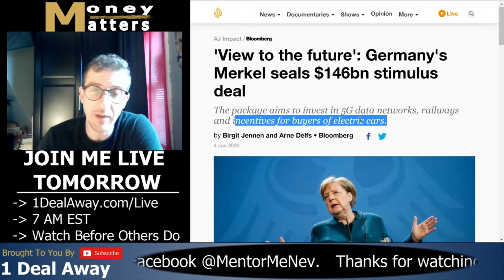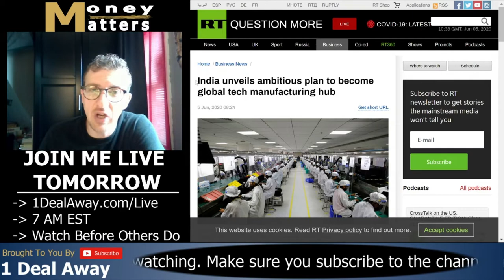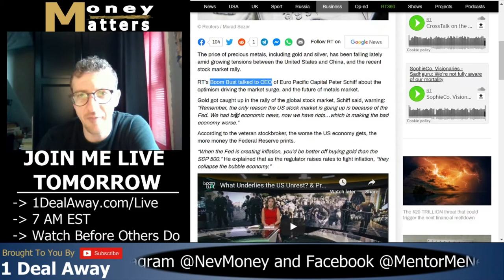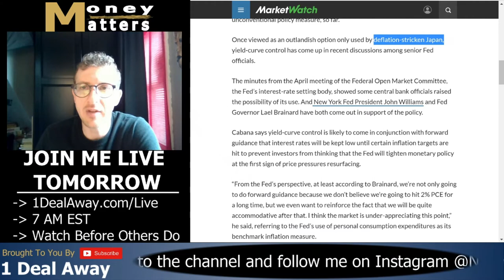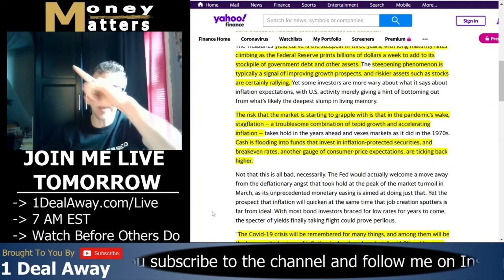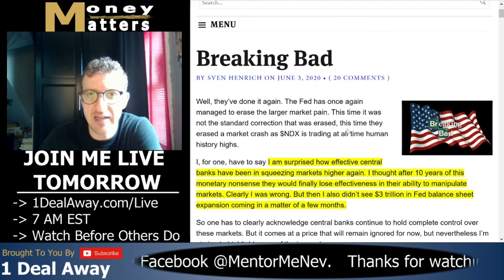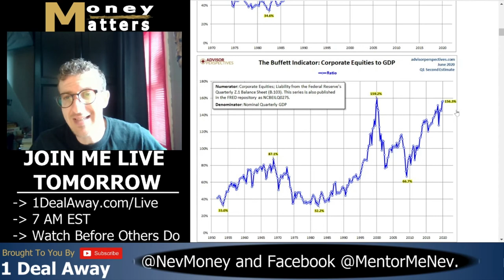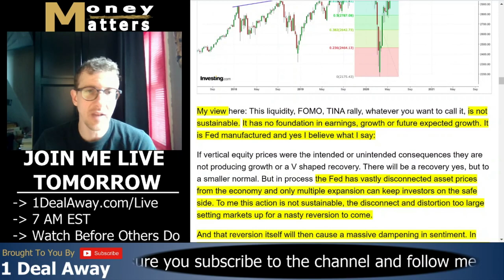Markets Mixed Messages